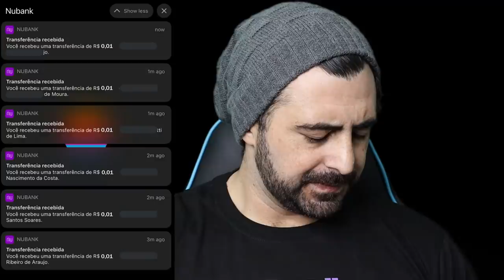O ESTILO FINAL DE ZORO O GOTORYU -O CHAPÉU DE PALHA PODE SER A CHAVE QUE FALTA EM LAUGH TALE?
MANDEM SUAS PERGUNTAS NOS POSTS DOS LINKS ABAIXO